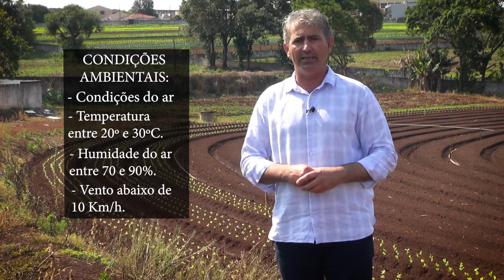ROTAÇÃO DE CULTURAS, POR QUE É PRECISO FAZER NA SUA HORTA?